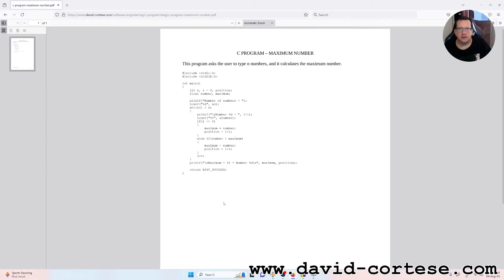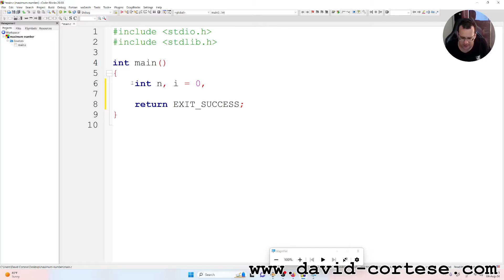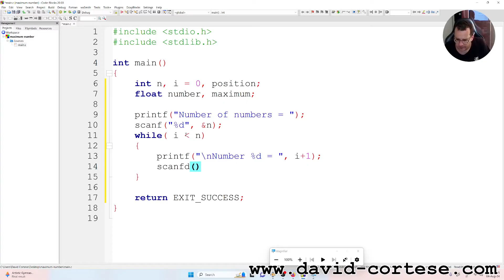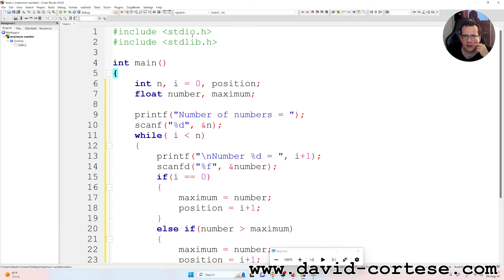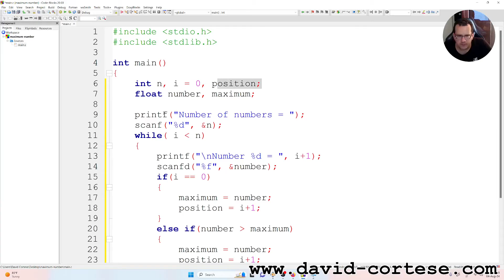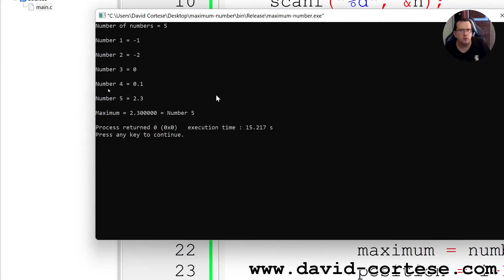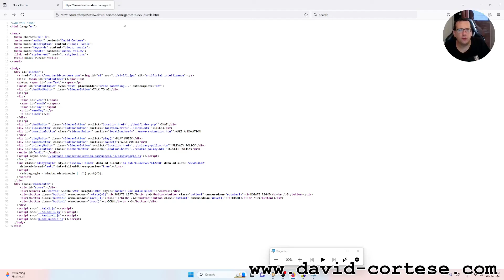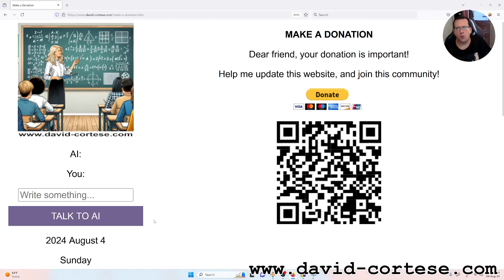SOFTWARE ENGINEERING 🖥️ C PROGRAM 💻 MAXIMUM NUMBER